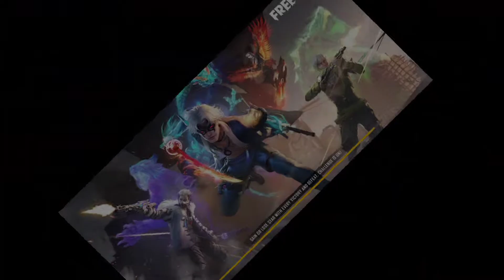Playing FreeFire On India's Fastest 4G |Part 2 | CS-Ranked || Road To Heroic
Hy Friends,

            Play FreeFire On India's Fastest 4G Part 2
                    Clash Squad Ranked Match
                             Road To Heroic

Ab se aap log mera video bina Headphones k v dekh sakte ho kuki koi Bad Language nehi rehaga par, fir v Headphones or Earphones lagana acche Sound Quality k lye.

                   Gameplay by Me (LuckyAN)
                  Phone- Realme6 (8gb/128gb)

          Use Headphones only for best Sound Quality